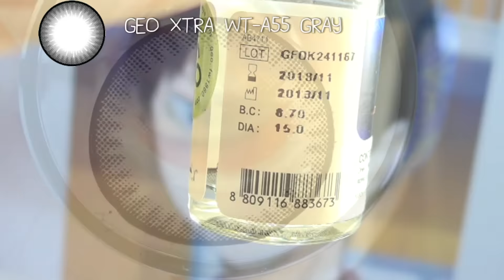Kageyama Tobio | Tutorial : Anime Eye Makeup 208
“The only ones who will remain on the court are the strong.”

Color Contacts = GEO Xtra WT-A55 Gray Circle Lens 15mm

Products used;
UHU Glue Stick
MAKE UP FOR EVER HD PRESSED POWDER

MAKE UP FOR EVER Matte Eyeshadow in 4 Black
Benefit They are Real Push up Liner

KATE DESIGNING EYEBROW N

Music;
Somewhere Sunny (ver 2)
by